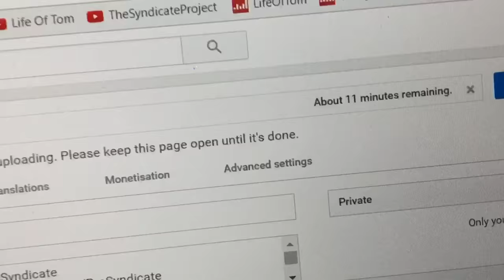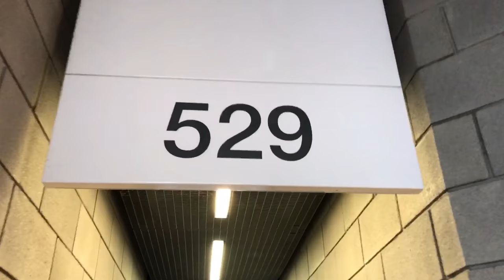2 drunk idiots